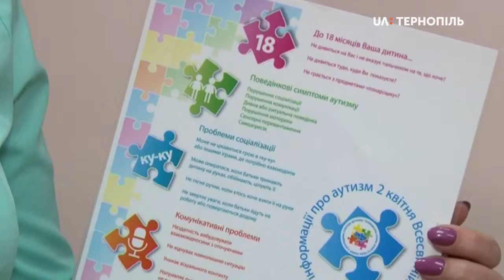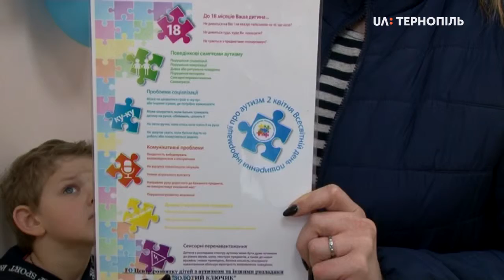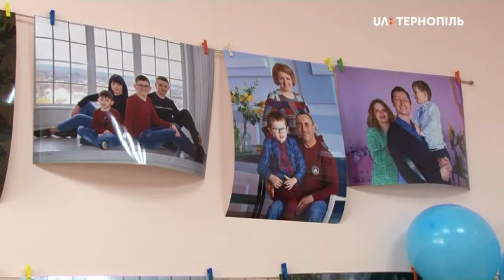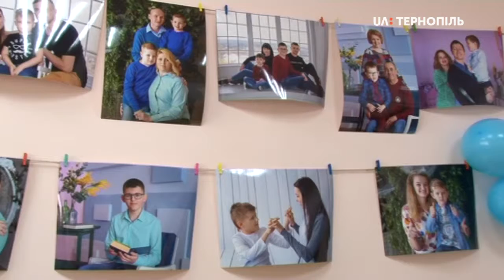Виставка світлин сімей з дітьми з аутизмом